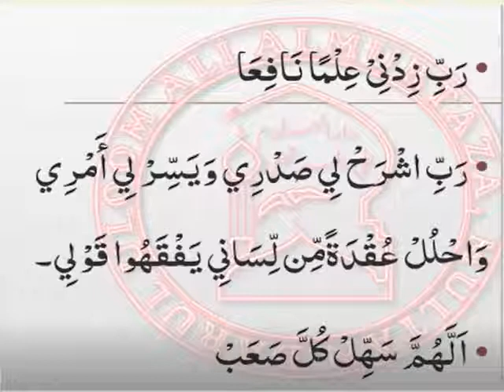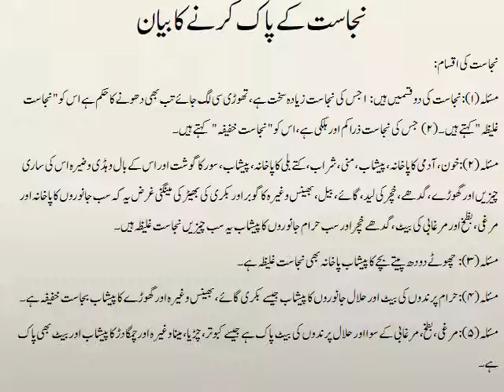Bahishti Zewar بہشتی زیور Lesson No 1 (Deerasat e Deeniya course دراسات دینیہ آن لائن کورس۔)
Bahishti zewar by Maulana Ashraf Ali Tanvi R.A